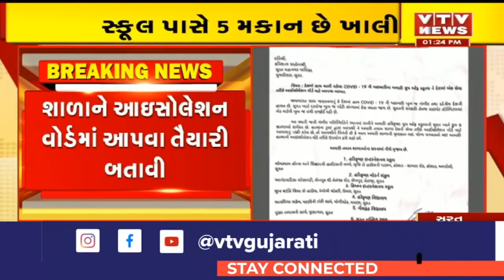Surat ની હરેકૃષ્ણ સ્કૂલની અનોખી પહેલ, શાળાને આઇસોલેશન વોર્ડમાં આપવાની બતાવી તૈયારી